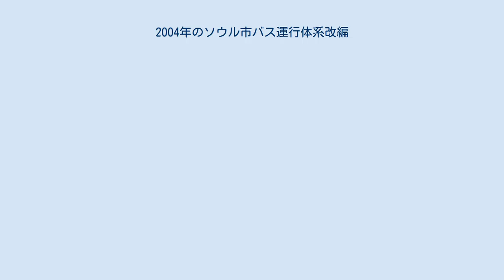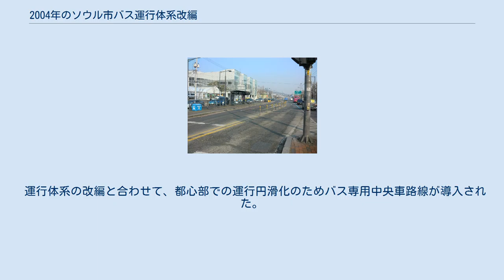2004年のソウル市バス運行体系改編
ソウル市内の地域区分・番号 2004年のソウル市バス運行体系改編（2004ねんのソウルしバスうんこうたいけいかいへん）とは、2004年7月1日にソウル特別市が実施したバス運行体系の抜本的な改編のことを言う。
 中央バスレーン区間の停留所 改編以前のソウル市内のバス運行体系は、一般バス・座席バス・マウルバス（コミュニティバス）の3体系であった。
バス運行体系を利用者にわかりやすいものとすることで、自家用車からの通勤利用等の転移を促進し、また観光客等にもバスを利用しやすくするという目的から大規模な改編が行われ、2004年7月1日以降は機能別に赤（RED、広域）・青（BLUE、幹線）・緑（GREEN、支線、マウル）・黄（YELLOW、循環）の4体系に再編された。
路線番号体系はソウル市を8つの地域に分けて時計回りに0から7まで8つの番号を定めた。
終点の区域番号がAで、起点の区域番号がBだとすると青色の場合ABX、緑色（支線）の場合ABXXとなる。
黄色の場合は循環する区域番号CにしたがってCX、赤色の場合は起点の区域番号の前に9を付け9DXXとする。
 運行体系の改編と合わせて、都心部での運行円滑化のためバス専用中央車路線が導入された。
また、Tマネーを使用して地下鉄と乗り継ぐ際は通しで計算するようになった（ただし、広域バスからの乗り換え、京畿道のバス、仁川広域市のバスからの乗り換え時には適用されない）。